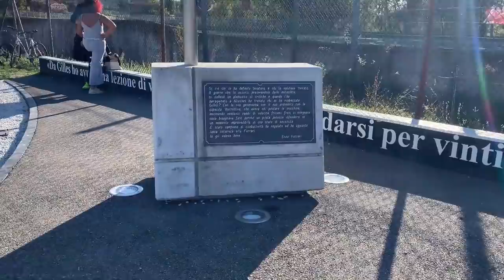MINARDI DAY 2021: UNA GIORNATA NELLA LEGGENDA!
29 Agosto 2021, una data che faticheremo a dimenticare: siamo stati all'Autodromo di Imola per l'Historic Minardi Day 2021. Non solo è un evento che calza a pennello con il nostro canale, ma è stata anche l'occasione per Andrea e Yuri di incontrarsi dal vivo per la prima volta e soprattutto di incontrare voi, di persona! Quindi eccovi il nostro punto di vista su questa giornata incredibile. E non solo nostro, perché abbiamo intervistato per voi chi l'avventura Minardi l'ha vissuta veramente dall'interno, da Luca Badoer a Pierluigi Martini, fino ad arrivare al mitico Giancarlo Minardi. La storia dell'automobilismo, insomma, si è data appuntamento ad Imola e noi non potevamo mancare. Abbiamo cercato di non farci bloccare dalle emozioni e portarvi lì con noi, sperando di farvi respirare quello che abbiamo respirat... oddio, non proprio esattamente quello, che tra gas di scarico, benzina e olio motore i nostri polmoni hanno fatto festa. Ma comunque... avete capito il concetto, no?